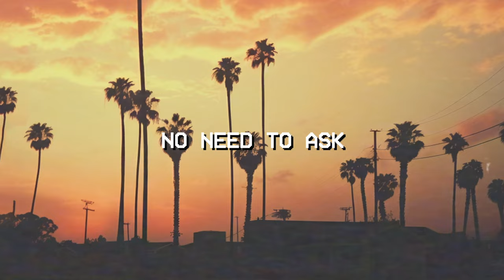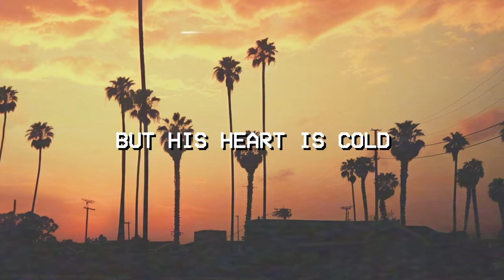Smooth Operator - Lone Tusker (Sade Deep House Remix)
Hope you like my tropical summer spin on Sade's beautiful song, Smooth Operator!

Lyrics:

Holding out for hope and glory
Holding on before we fall apart
It’s feeling like the same old story
Let’s take it back to the start just

Place your trust in me and I will set you free
I’ll give you all you need and more
And more

Promise me that you’ll be there for me
For me

For

Tell me is the risk worth taking
Could you feel the same as yesterday
Trying to stop two hearts from breaking
Slowly makes the soul beg mercy

Put your hand in mine we’ll stand the test of time
And be as one forever more

Because I’ll be there for you
For me